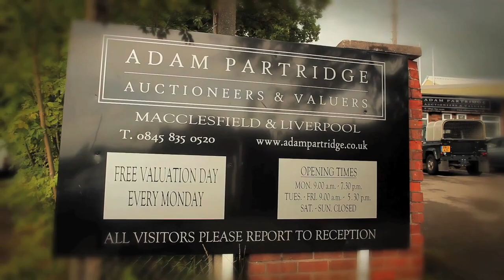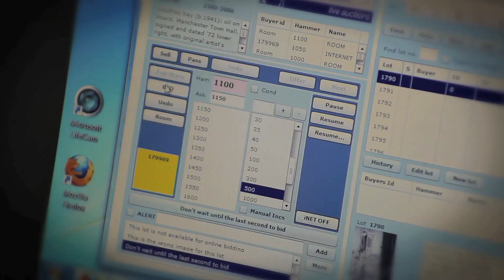Adam Partridge Auctioneers & Valuers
Adam Partridge is one of the UK's best known auctioneers and valuers of Antiques and Fine Art. For many years he has appeared as an antiques expert and auctioneer on numerous antiques television programmes including Flog It!, Bargain Hunt, Dickinson's Real Deal and Cash In the Attic.